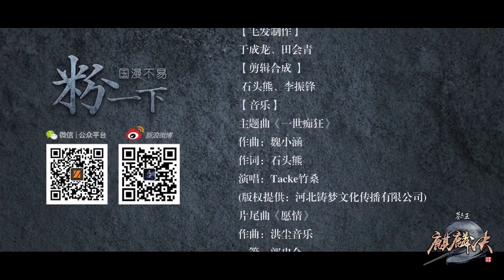Great King of the Grave || Episode 2 || Mu Wang Zhi Wang: Qi Lin Jue || Donghua world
Mu Wang Zhi Wang: Qi Lin Jue

Studios :- Build Dream

Source :- Original

Genres :- Action, Mystery, Romance

Romaji :- Mu Wang Zhi Wang: Qi Lin Jue

Native :- 墓王之王 麒麟决

Synonyms :- Great King of the Grave: Secrets of the Qilin

Great King of the Grave: Secrets of the Qilin,
墓王之王 麒麟决,
墓王之王麒麟决,
墓王之王·麒麟决,
mu wang zhi wang episode 1,
mu wang zhi wang episode 1 explained in hindi,
mu wang zhi wang episode 2,